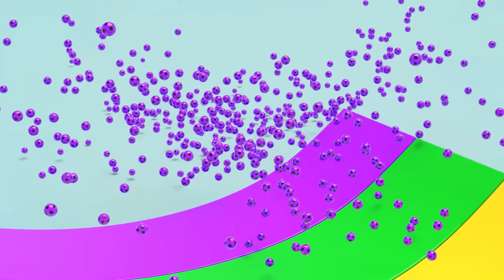delicious ice cream | Bingo & This Is The Way | Nursery Rhymes & Kids Songs | Kindergarten